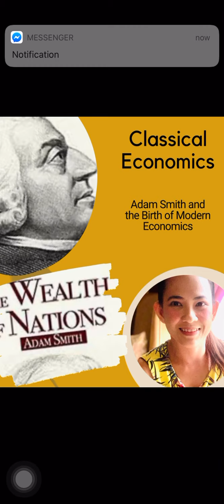Classical Economics Part 1